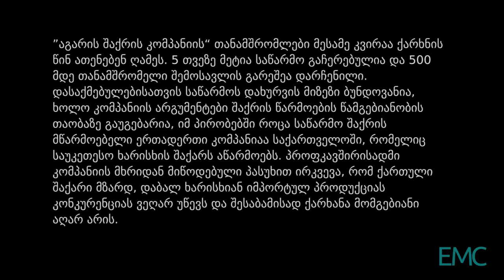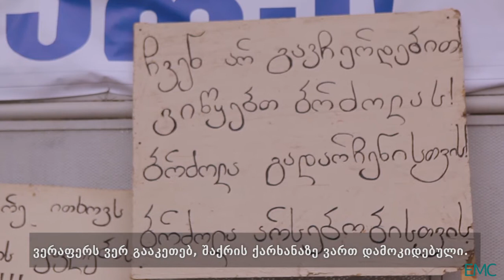”აგარის შაქრის კომპანიის“ თანამშრომლები ქარხნის ამუშავებას ითხოვენ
”აგარის შაქრის კომპანიის“ თანამშრომლები მესამე კვირაა ქარხნის წინ ათენებენ ღამეს. 5 თვეზე მეტია საწარმო გაჩერებულია და 500 მდე თანამშრომელი შემოსავლის გარეშეა დარჩენილი. გუშინ მოსახლეობისთვის ცნობილი გახდა რომ საწარმოს ტერიტორიაზე, რომელიც შაქრის წარმოებისათვის აუცილებელ დანადგარებითაა აღჭურვილი, კომპანია კრიპტო ვალუტის ბიტკოინის გამომუშავებისთვის აუცილებელი ტექნოლოგიების დაყენებას იწყებს. საპასუხოდ, გუშინ დასაქმებულებმა საწარმოს შესასვლელი გადაკეტეს და დღემდე აგრძელებენ პიკეტირებას. დაბა აგარაში დასახლება საწარმოსთან ერთად გაჩნდა. დღემდე, დაბის მოსახლეობა ეკონომიკურად სრულად დამოკიდებულია საწარმოს მუშაობაზე.